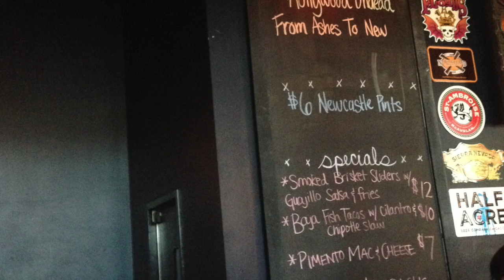Hollywood Undead Conert 2015